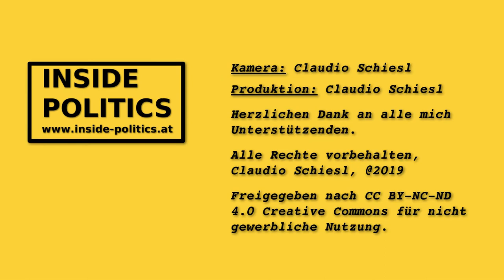Two Eurofighter Typhoons in flight over Graz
As part of an official celebration, two Eurofighter Typhoons of the Austrian Airforce fly over the "Belgier Kaserne" (King of Belgium Barracks).

INSIDE POLITICS - More than usual politics...